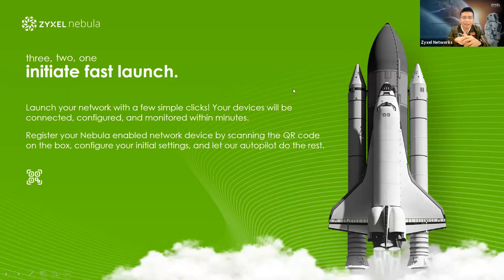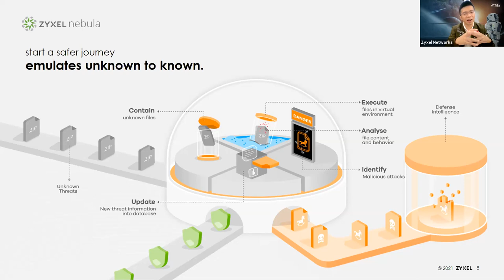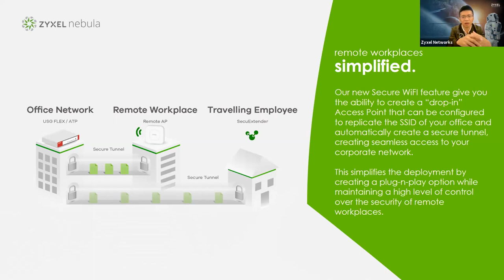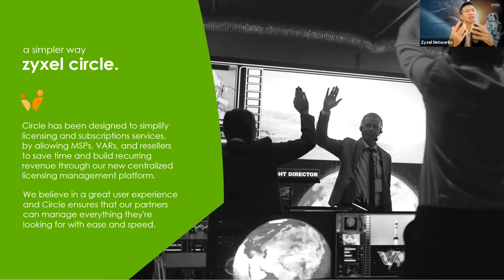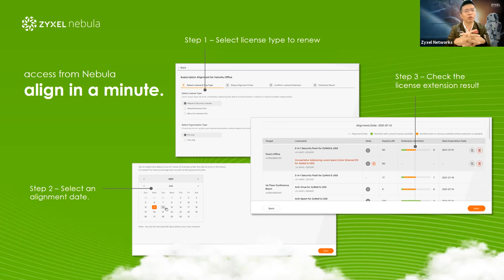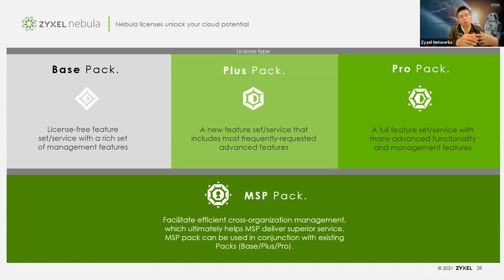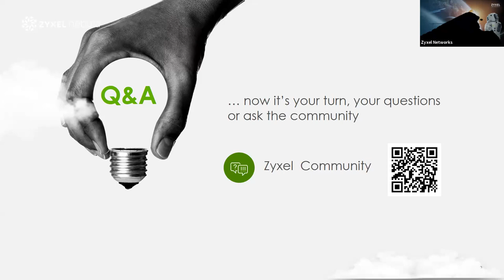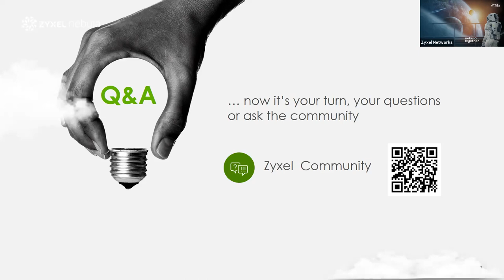Zyxel Nebula－Hybrid Work Solution Webinar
Join us in our new live webinar! Find out how to integrate stronger and better connection
with our reinforced Nebula Together. See how to rev up your business' journey to the cloud and
connect securely with the same level of firewall policies. In this session, you will discover:

- Same security across networks with our new Nebula Cloud family
- How we bolster cybersecurity defenses for SMBs, MSPs, and hybrid workers
- How to secure remote working with NCC & SecuExtender VPN Client
- How to bring all your licenses and services together in one single platform

Dive into the full recording to discover the super-practical guides for securing your business
new hybrid workplaces with reinforced cloud networking solution.

00:00 Webinar Opening
00:58 New Security Defenses Join Nebula Family
02:18 Nebula Cloud Networking Management
09:08 New Addition in Nebula: ATP Firewall
20:17 SecuReporter: The Visibility of Threats
21:22 Circle: License Management Platform for Partners
26:38 Successful Cases
28:42 The Lineup of Nebula
32:00 The License Service
36:20 Q&A Opening
37:00 What’s the biggest difference between Nebula Together and other SMB solutions?
39:14 How “Same Security across Networks” works while using Zyxel products?
41:46 What’s the plan for Access Point in the near future?
43:01 More details about the security licenses for use with Nebula security appliances?
45:08 What is MSP alert and its features and benefits?
47:15 Can I migrate ATP’s Gold Security Pack with my Nebula Service Pack?
49:55 What are the new functionalities during this update of SecuExtender?
52:22 How many ways we can purchase Zyxel license?
53:30 What’s the biggest benefit I can get from purchasing a license on Zyxel Circle?